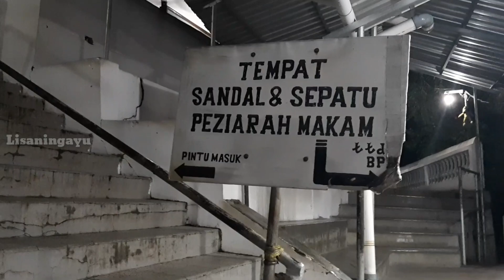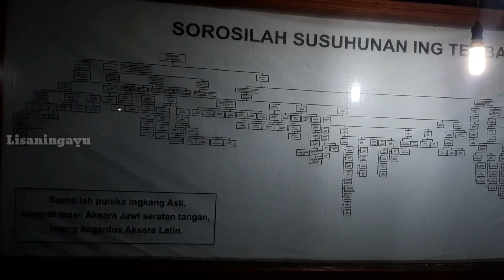Wisata RELIGI Makam Sunan Pandan Aran - Klaten - Bayat